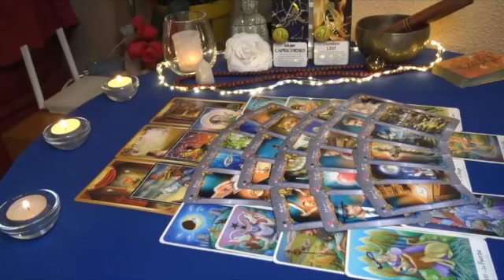ARIES 💘 THIS NEW LOVE ❤️ IS UNLIKE ANYONE YOU'VE EVER MET 💋 A WISH COME TRUE 🧞‍♂️⭐️ FEBRUARY 2023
Aries Love
Aries 2023
Aries today
Aries february